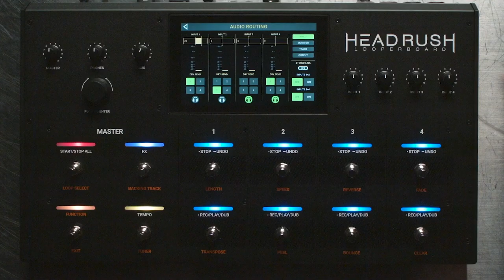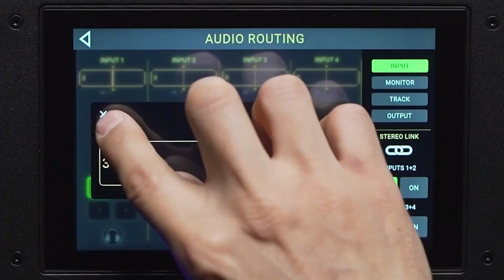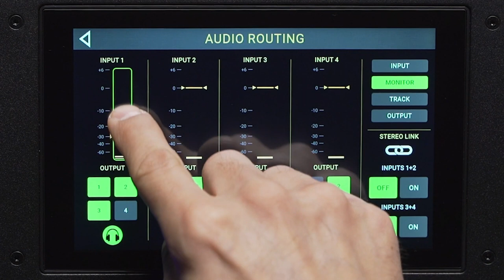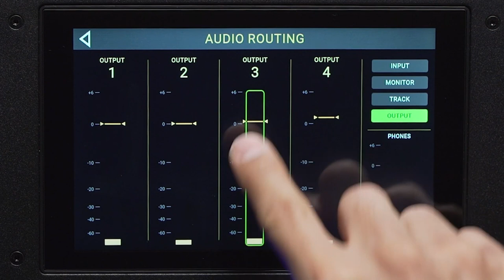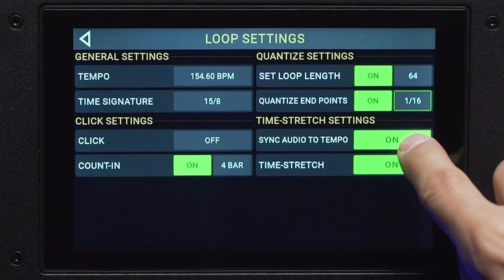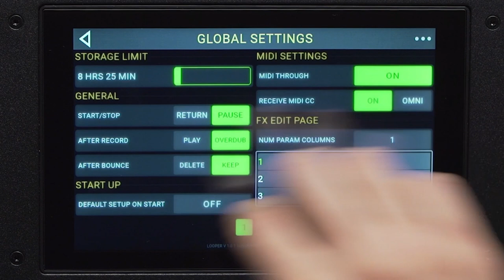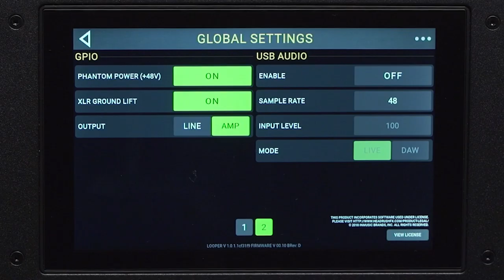HEADRUSH LOOPERBOARD - TUTO 3 : Le routing et les réglages (vidéo de La Boite Noire)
Effectuer le routing audio et les réglages dans le LOOPERBOARD HEADRUSH.

Le LOOPERBOARD HEADRUSH offre une solution puissante et très complète aux musiciens avec une ergonomie simple et intuitive.

FICHE TECHNIQUE
- Looper avancé avec processeur quadricoeur
- Plus de 8 heures d’enregistrement disponibles
- 4 pistes de looper mono/stéréo avec timestretch intelligent
- Options de pistes de clics et de quantification
- Fonction d’accompagnement stéréo
- Modes de pistes personnalisables et contrôles affinés de vos boucles
- Effets premium intégrés
- Plus de 300 boucles intégrées
- Ecran tactile 7" haute résolution
- 4 entrées combo XLR/jack 6,35 mm avec alimentation fantôme
- Entrée auxiliaire minijack 3,5 mm
- 2 sorties XLR symétriques, 2 sorties TRS avec commutateur de niveau Amp/Line
- Sortie casque pour une écoute privée
- Entrée et sortie MIDI 5 broches
- Slots carte SD et 2 ports USB-A pour un stockage illimité
- Entrée jack pour pédale d’expression
- Chassis en acier robuste
- Interface audio USB intégrée
- Livré avec Pro Tools First édition Headrush